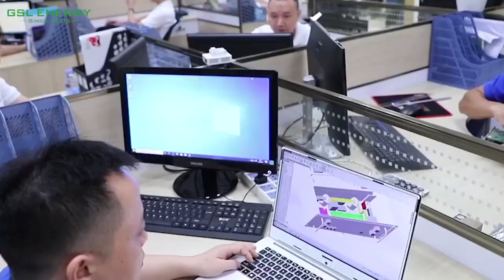Gsl EV Charger Ocpp Type 2 Charge Cable 7kw 11kw Wallbox EV Charger 3 Phase Electric Car Charging St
Gsl EV Charger Ocpp Type 2 Charge Cable 7kw 11kw Wallbox EV Charger 3 Phase Electric Car Charging Station, 7kw Wallbox, Wallbox Type 2, learn more Security Devices: with Emergency Stop Switch, Charging Indicator: LED Ring Status Indication, Enclosure Ratings: IP65, Transport Package: Wooden Case, Specification: 169*380*151mm, Trademark: GSL ENERGY, Origin: Guangdong, Type: Fast EV Charging Station, Certification: ISO, CCC, TUV, RoHS, CE, Warranty: 3 Years, WLAN Communication: Wi-Fi / Smart APP, Current Sensor: Clip-on Grid Current Sensor, Charging Capacity: 1.3kw to 7.4kw/4.1kw to 22kw